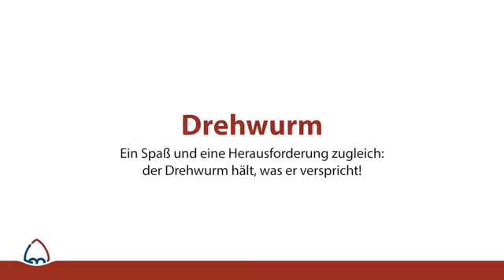Giddy Whirligig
Giddy Whirligig er en ny sjov karrusel, som giver masser af mulighed for leg. Om man er alene eller flere, er denne værd at prøve!!